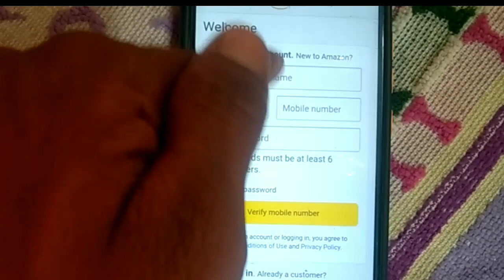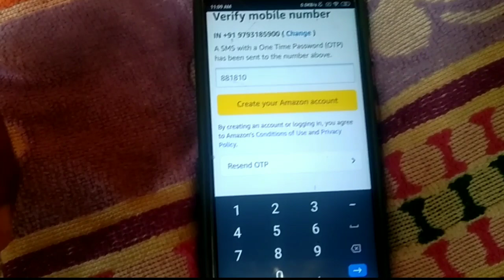Amazon Ka Account Kaise Banaye |🔥 Create a new amazon account ...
so hello dosto ..Aj ki video me mai apko batya hu ki ap amazon ka id kaiss banaye amazon ka account kaise banaye . create a new amazon account.

  mai apka bhai pramod yadav...